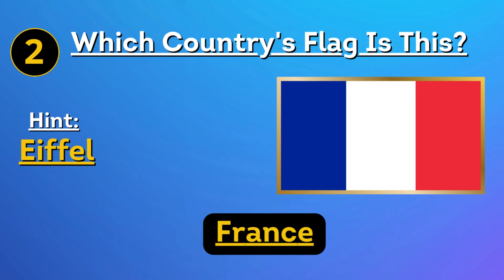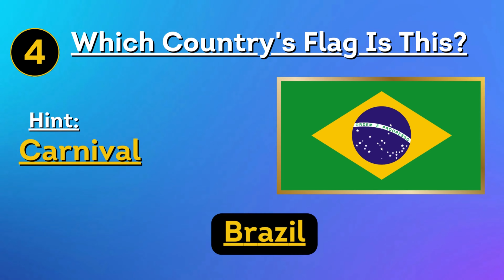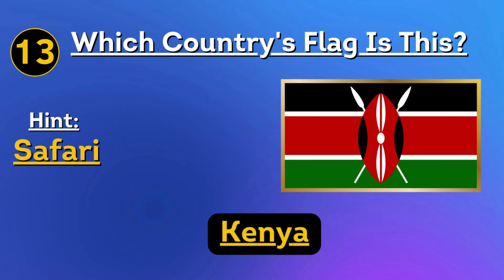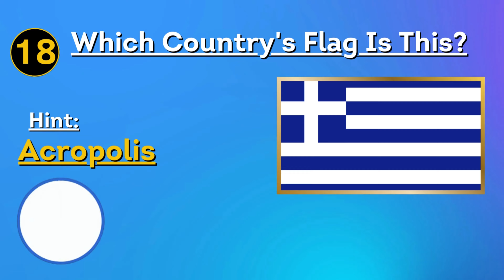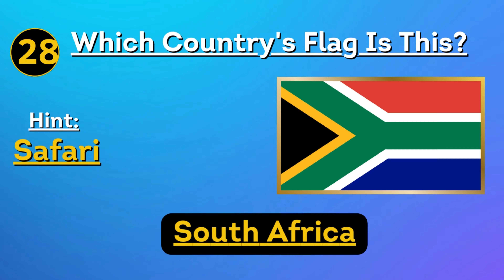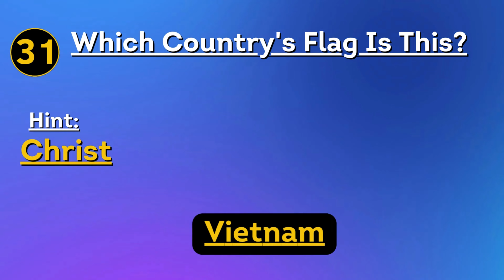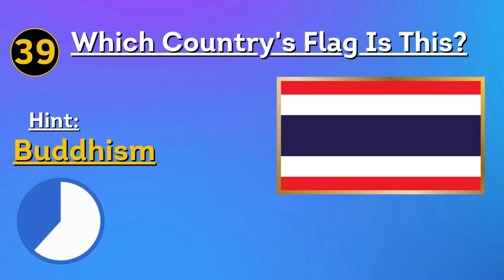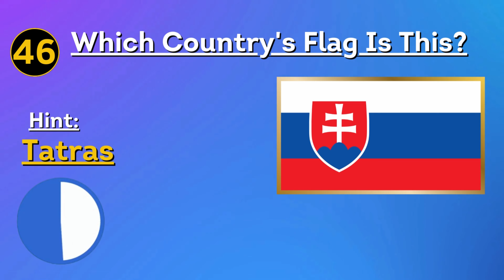Guess The Flag Quiz | 50 Flags Quiz | Easy,Medium,Hard Flags Quiz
EASY TO DIFFICULT FROM Flag Test LEVELS
Can you guess the flag? The test gets progressively harder throughout the video. Let's test your flag knowledge! Entertainment! 50/? How many countries do you know, I'm waiting in the comments.